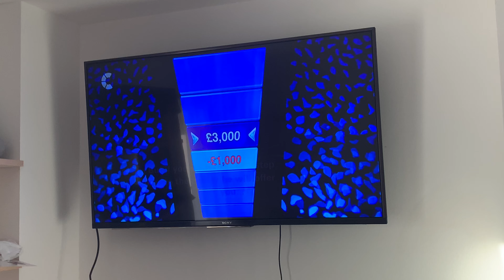The Chase | Paul Sinha The Humpty Guy Went Like "Minus 1,000 Poun" Very Funny.